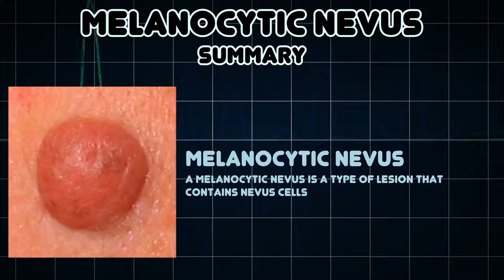Melanocytic nevus (Medical Symptom)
Possible causes of Melanocytic nevus (Medical Symptom)

A melanocytic nevus is a type of lesion that contains nevus cells